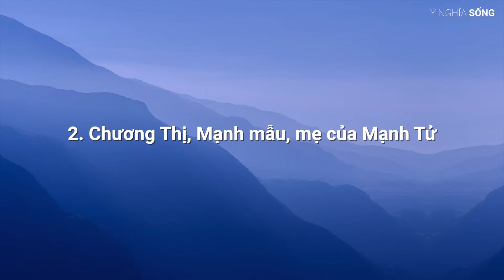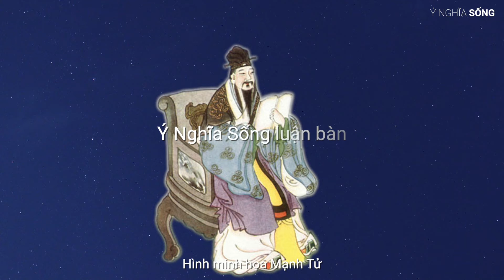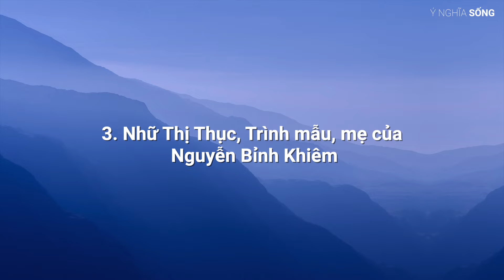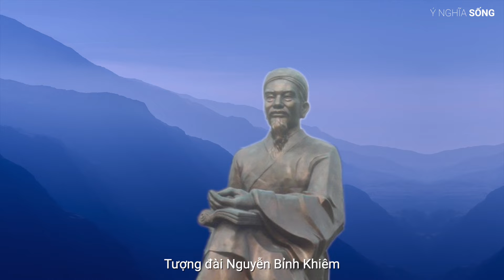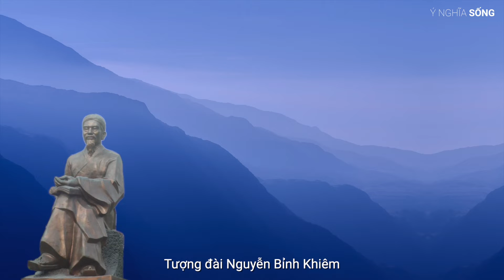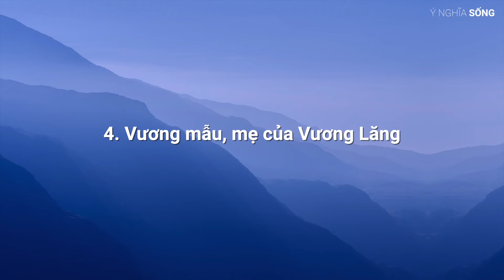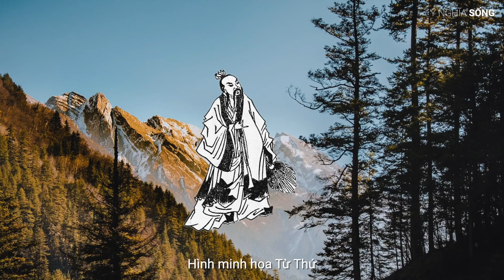5 bậc hiền mẫu nổi tiếng thời xưa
Trong lịch sử có những người mẹ với ý chí bất khuất đã đào tạo nên những người con vĩ đại, và để lại những câu chuyện lưu danh kim cổ. Mời Quý Vị cùng xem: 5 Bậc hiền mẫu nổi tiếng thời xưa: Mẹ của Khổng Tử, Mẹ của Mạnh Tử, Mẹ của Nguyễn Bỉnh Khiêm, Mẹ của Vương Lăng, Mẹ của Từ Thứ.

Jessica gợi ý sách hay:
⬇️Bạn tham khảo mua sách Tam Quốc Diễn Nghĩa tại đây⬇️
Host: @jessicathaonguyen
Quay, dựng video: @phong-ho

➡︎KHÓA HỌC:
🗣Đánh thức năng lực giao tiếp trong bạn do Jessica giảng dạy

Có nghĩa là nếu bạn đăng ký sử dụng dịch vụ hoặc mua sản phẩm qua những links này (không phát sinh thêm chi phí cho bạn), Chúng tôi có thể nhận được một khoản hoa hồng.